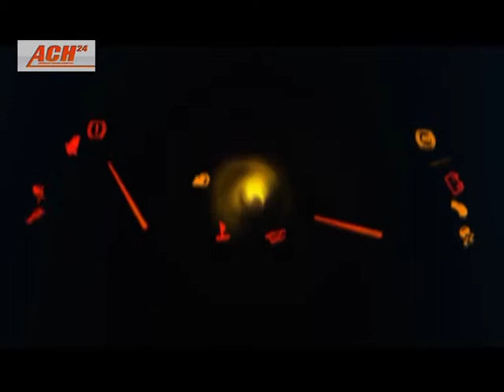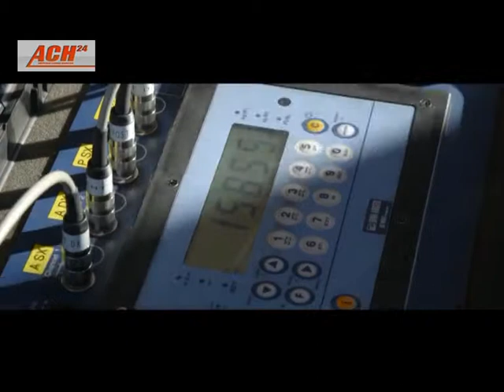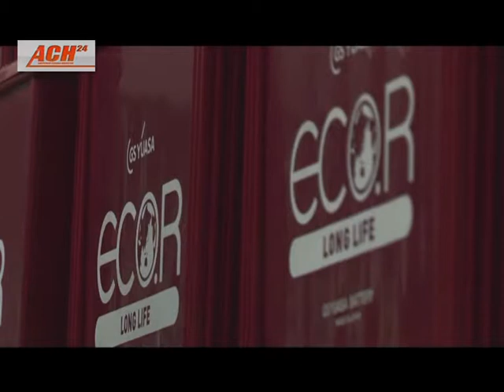Свой Драйв 16.10.2015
Про авто как о женщинах. Программа для автолюбителей и не только.